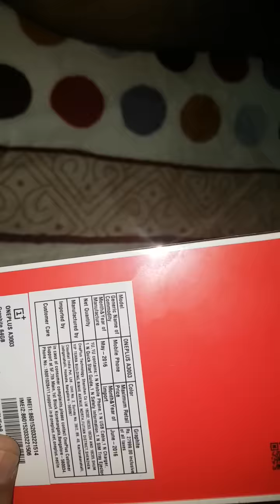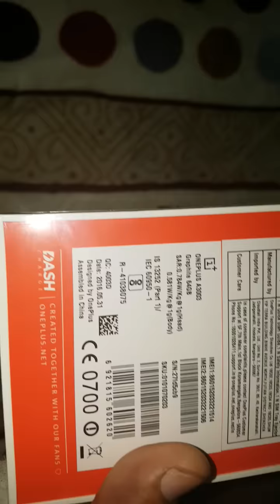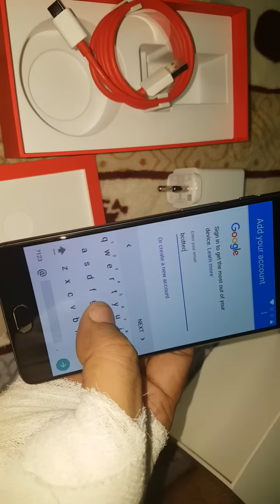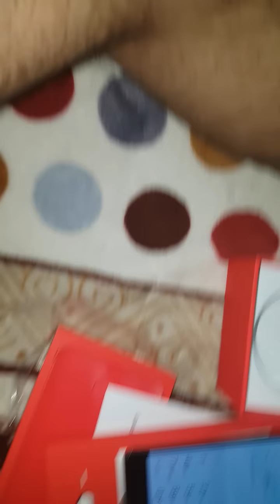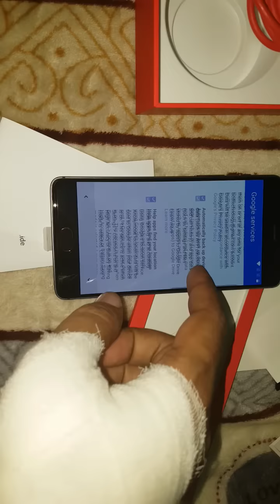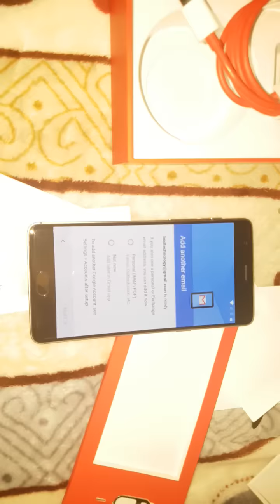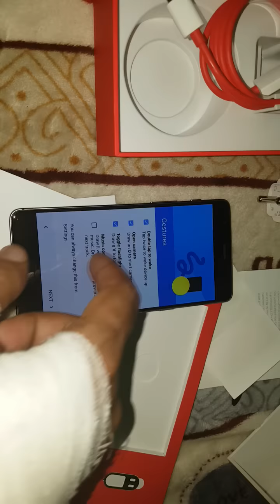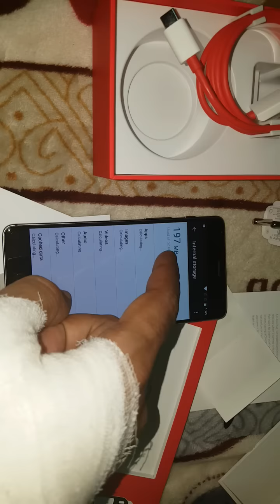Injured Dr. BC Present Oneplus 3 unboxing, first boot & Quick review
See the video for details

Bitcoin: 1P1nwo51MDn8fPuBCkYU4v5XQRApq4ejY2